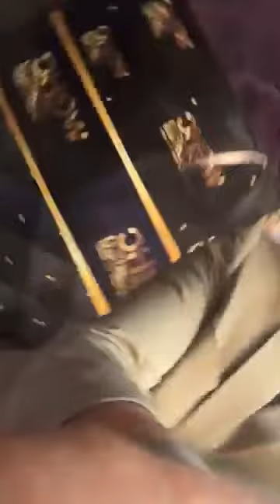2021 Market Recap!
Welcome to Jeff Badu, CPA Channel! You are watching {2021 Market Recap!}.

Are you looking for an expert who can help you with personal financial advice? Do you want to have someone who can help you reach your financial goals?

[Insert VIDEO DESCRIPTION with SEO keywords (Edit before post.)]

Financial literacy is something many of us are eager to have. We wanted to have a complete understanding of the proper way of handling our finances. That is why I'm here. I'm going to be your guide to financial security. I will be providing you with expert and practical advice on getting rich, being debt-free, having a next-level life, tips on taxes, and so on. Let's reach your financial goals and have the financial security that you've been dreaming of.

As a CPA, I wanted to share with you my knowledge of financial literacy. My videos include financial advice on how to minimize your tax liability and ultimately multiplying your money by investing it and building multi-generational wealth.

I want to inspire and support those of you who wanted to maximize their resources to create an abundant lifestyle, protect your finances, and ultimately reaching your financial goals.

Cheers to financial freedom.

Jeff Badu, CPA